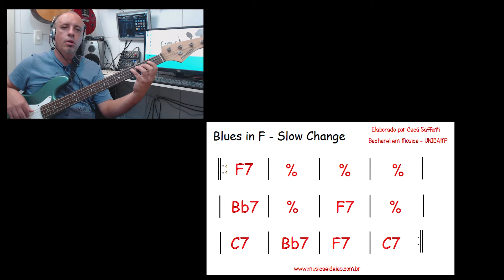Workshop | Bass no Blues - Aula 1 | Cacá Saffiotti